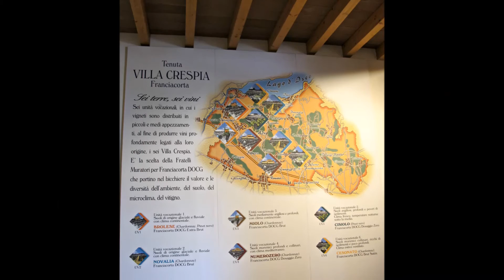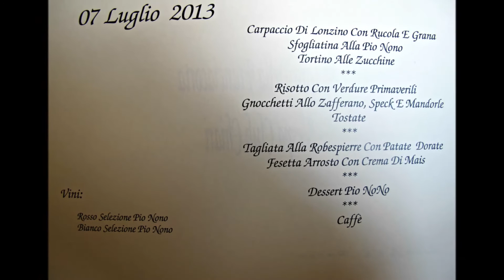8° Giro della Franciacorta-Vespa Club Chiari (BS)-2013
Il "Vespa Club Mantova" al Raduno Nazionale del "Vespa Club Chiari"
07/07/13: 8° Giro della Franciacorta: ben 950 iscritti!!